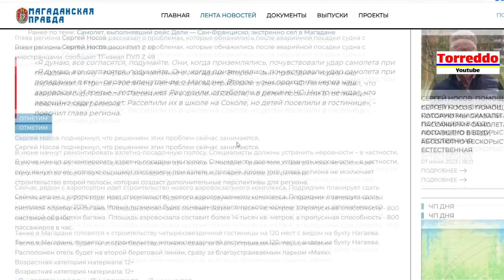Иностранцы сделали аварийную посадку в Магадане. Мы попали в ГУЛАГ.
ПриватБанк: 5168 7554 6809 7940

Более 230-и иностранцев оказались в Магадане из-за неисправности самолета.   Летевший в США самолёт Air India, экстренно сел в Магадане из-за проблем с двигателем. Пилот сказал, что это был первый раз, когда пассажиры не аплодировали при посадке.
Это был рейс AI173 Дели - Сан-Франциско. Самолет VT-ALH Boeing 777-237(LR).